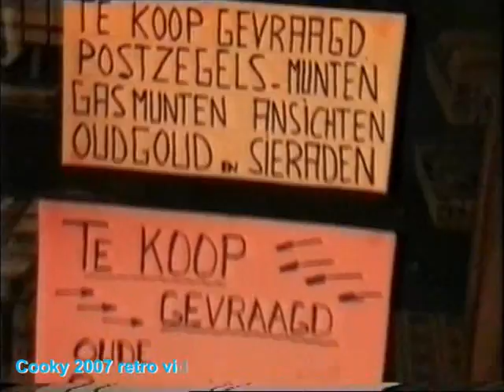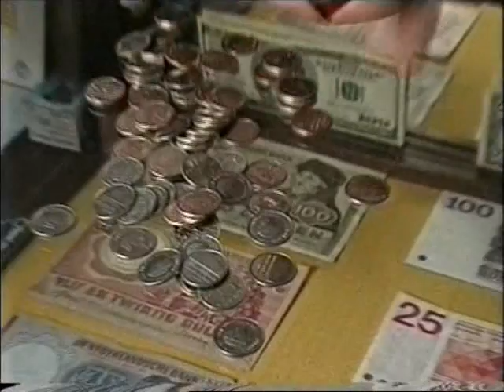K&B 8 - 1996 - 3van6 - De euro komt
De euro komt! -- Ad Grijpstra (dir. Filanfinanza) biedt de mogelijkheid om voor de invoerdatum alvast schoon schip te maken met de gulden. Th. Varel (zeer kleine spaarder) wil 32 guldens witwassen. Om helemaal veilig te zijn, wisselt hij ze in voor één cent.